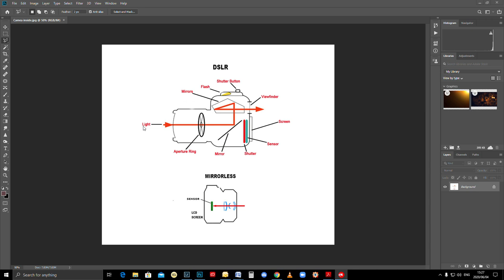Photography Masterclass - What happens Inside of the camera